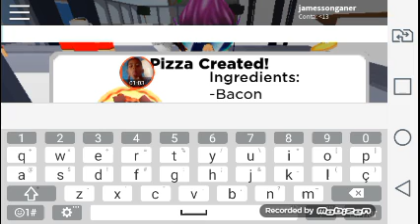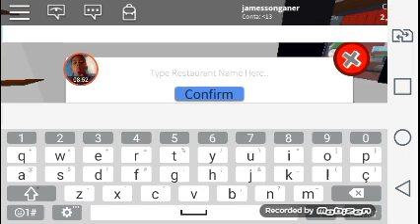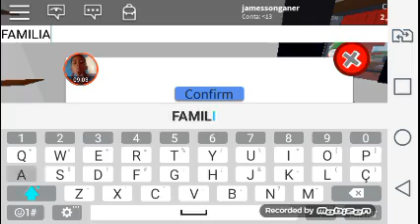Virei um entregador de pizza